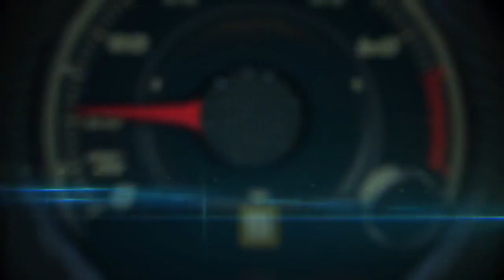Autos 0 60 OnStar's red emergency button for Hurricane season